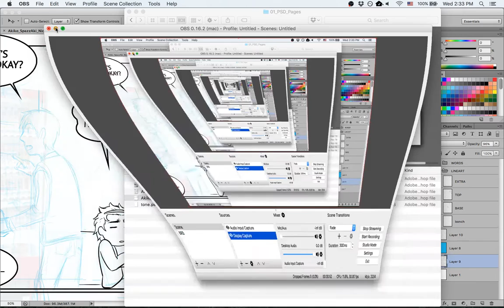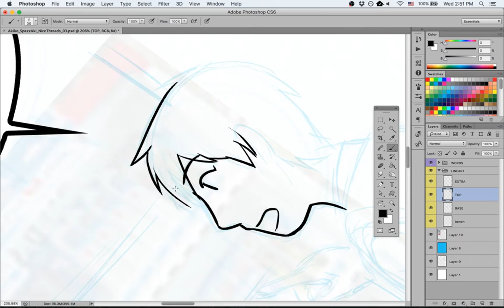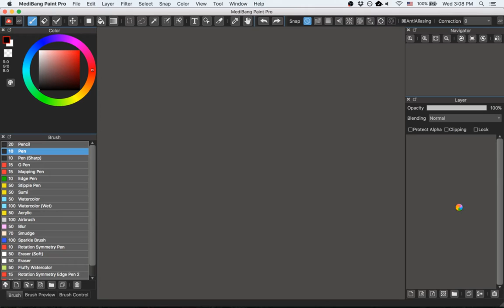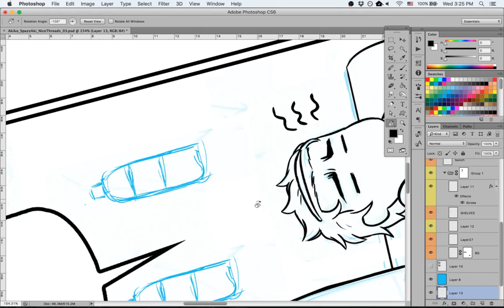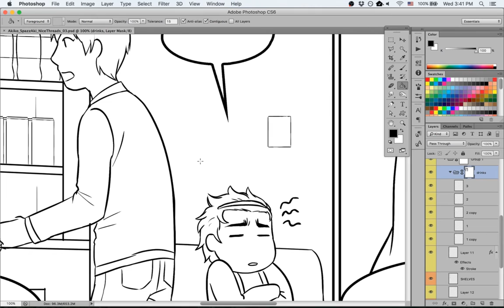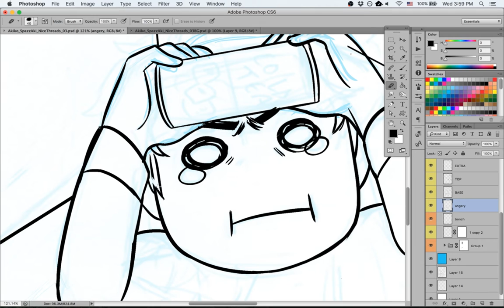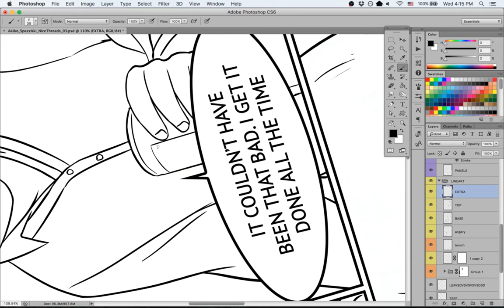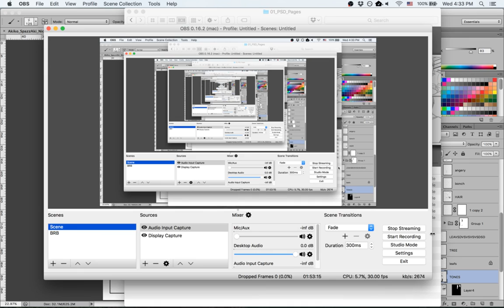Rainy Studios - Art Live Stream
TESTING THIS OUT

Watch me art.

I’m working to get a series with my characters made into a complete book series: comics, strips, art books, animated shorts, prints etc. If you would like to support me please consider becoming a Patron!

• Get access to Read the full series as it's released, my WIPS and Current Projects
• See my process
• Monthly raffles
• One on one artistic advice
• Monthly commissions from me. From sketches to full color illustrations.